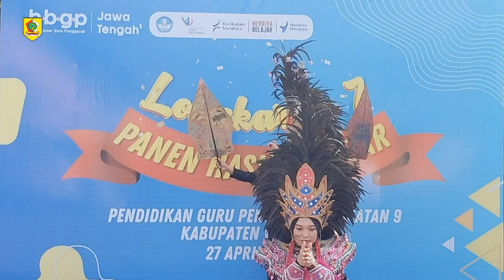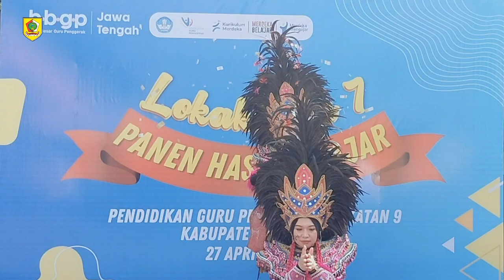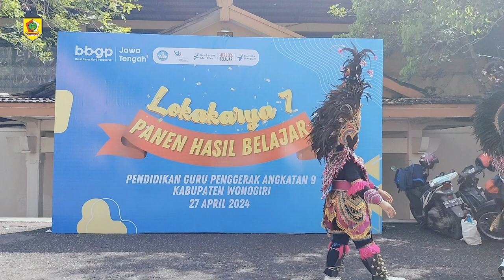Tari Topeng Ireng I Guru Wonogiri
Ditampilkan pada PANEN KARYA PENDIDIKAN GURU PENGGERAK Angkatan 9 Wonogiri - 27 April 2024

Prolog: Joko Susilo - SDN 1 Pelem Jatisrono

Leader:
Rahayu Widayanti - Kepala SMPN 3 Sidoharjo

Dancer:
Erma Surtikawati - SDN 2 Girimarto
Pratiwi Setyani - SDN 3 Waleng Girimarto
Wahyu Setiawan - Kepala SDN 2 Watangsono Jatisrono
Imam Machier Al Ma'ruf - SDN 2 Waleng Girimarto
Nika Ariyanto - SMAN Nguntoronadi